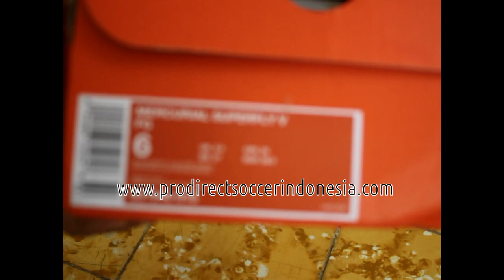Sepatu Bola Nike Mercurial Superfly V FG Black Seaweed 831940 013 Original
Kaskus : prodirectsoccer
Tokopedia : sepatufutsalpro
Bukalapak : sepatufutsale
Line : sepatufutsale

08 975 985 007 / Whatsapp rede
BBM D41C7016